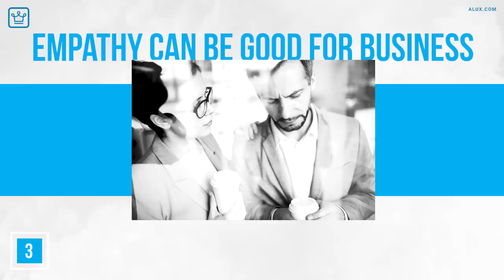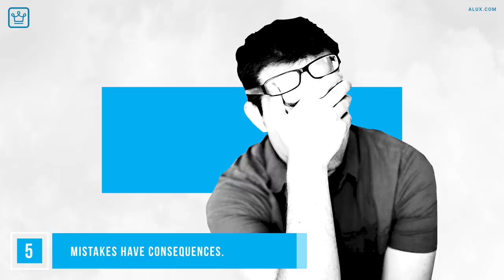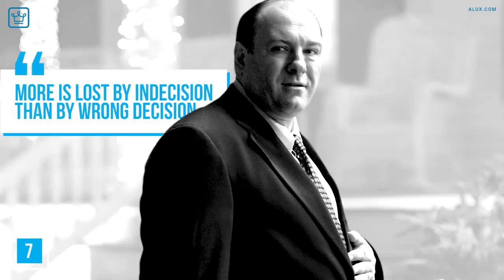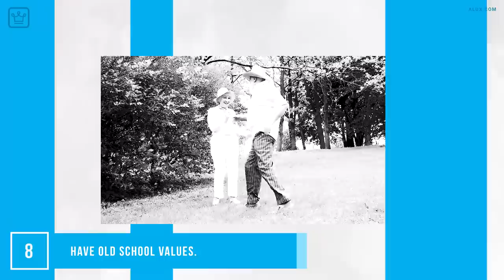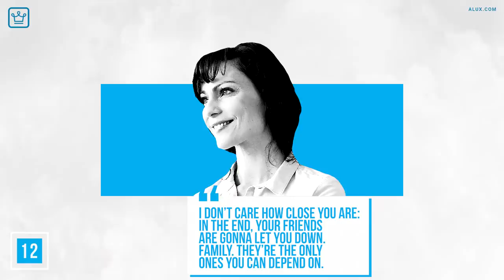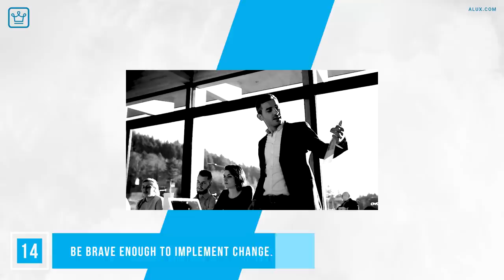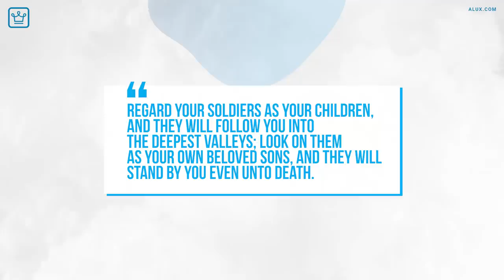15 Business Lessons From SOPRANOS TV Show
15 Business Lessons From SOPRANOS TV Show

In this Alux.com video we will be answering the following questions:
Why was Sopranos Cancelled?
Is The Sopranos the best show ever?
Is there a Sopranos Season 7?
Is The Sopranos overrated?
What's better Sopranos or The Wire?
Which Sopranos episode is best?
Is Sopranos better than breaking bad?
Is The Sopranos Based on a true story?
Why did Tony kill Christopher on The Sopranos?
Why was the Sopranos so influential?
Does Tony Soprano get killed?
Is The Sopranos still worth watching?
Why is Sopranos Season 6 2 parts?
Does Tony get whacked?
Is Sopranos on Amazon Prime Canada?
Does Netflix carry the Sopranos?
Is Sopranos leaving Amazon Prime?
Is Sopranos on HBO Max?
What does the word Sopranos mean?
Is The Sopranos on Netflix or Amazon?
What is the best season of Sopranos?
What is so good about the Sopranos?
Is Sopranos Season 6 GOOD?

00:00 - Intro
00:14 - Cash is King.
00:50 - Follow the same rules you expect others to.
01:42 - Have empathy.
02:08 - Everyone has flaws.
02:31 - Mistakes have consequences.
02:55 - Create the illusion of control.
03:32 - Be decisive.
04:02 - Have old school values.
04:41 - Understand your team’s abilities.
05:22 - Be willing to negotiate.
05:58 - Network often
06:44 - Your family and theirs is important.
07:31 - Even at the top, there is someone to answer to.
08:17 - Be brave enough to implement change.
09:11 - Accountability is from top down.
09:47 - Question